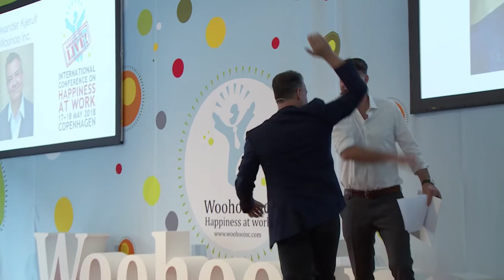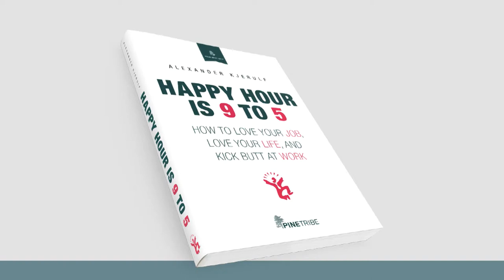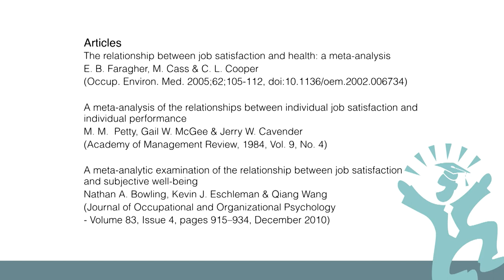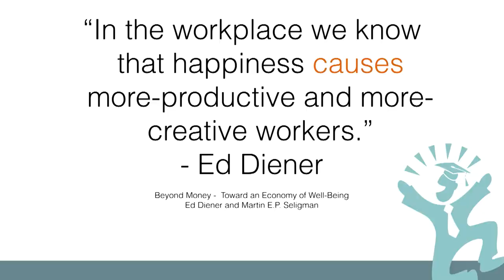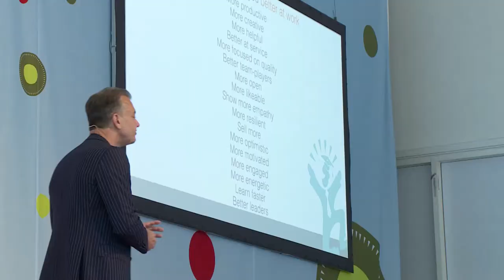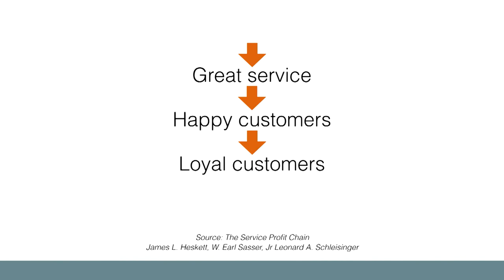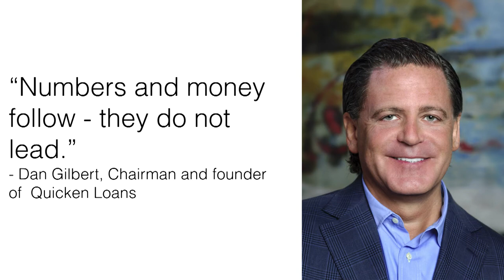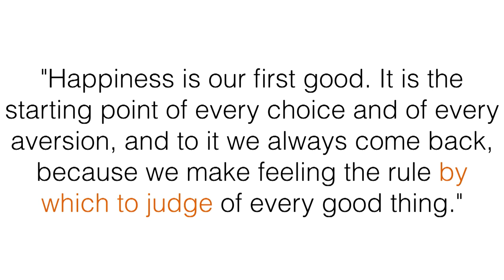The Future Belongs to The Happy - Alexander Kjerulf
Happy workplaces are more profitable and innovative, attract the best employees and have lower absenteeism and employee turnover rates. Simply put, happy companies make more money.
But why exactly is that?
Alexander Kjerulf is the author of 5 books on happiness at work and has spoken on the topic in over 40 countries in the last 15 years. In this video he gives an overview of all the ways that research shows that happy organizations are more effective and happy people are more successful, giving you all the ammunition you need to sell the idea of happiness at work to leaders and organizations.